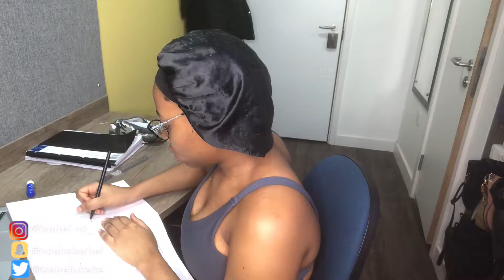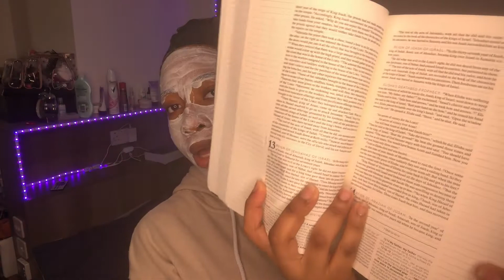My lockdown morning routine || workout routine, online lectures, skin routine, what I eat.....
Hi my lovelies, this video is just pure vibes. I hope you guys enjoy it and let me know if you want to see more of these mini vlogs x